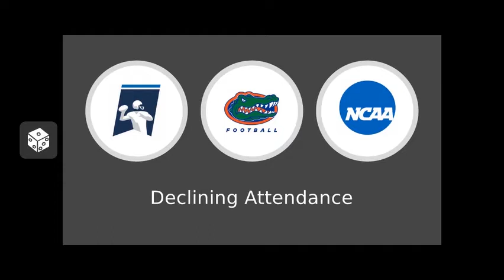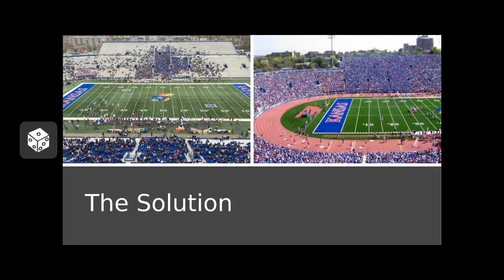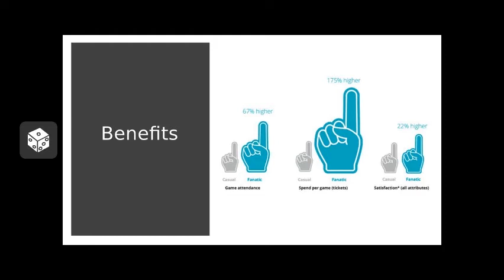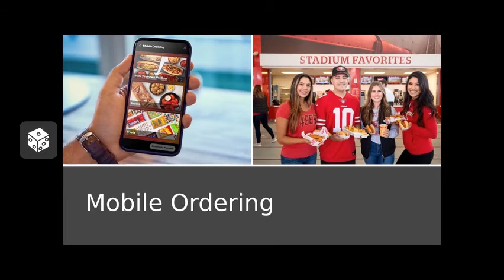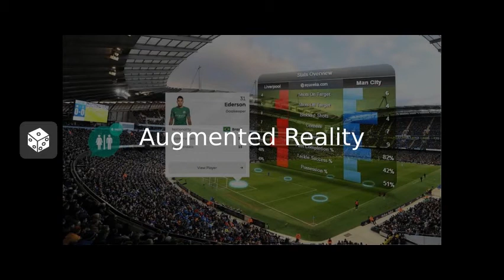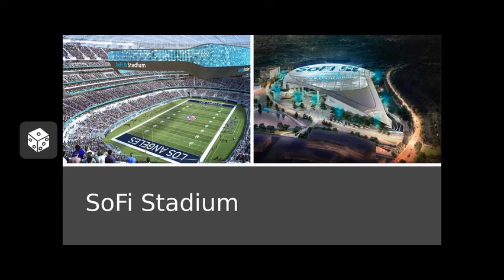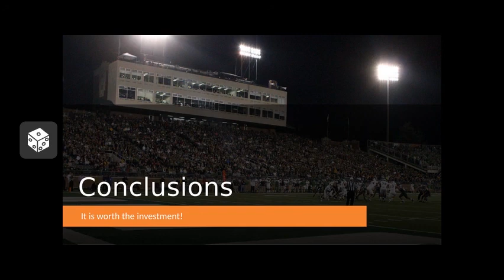High Impact: Tech Innovations in Stadiums for Increasing Fan Engagement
Angela Adams (MSA '21) and Kyle Bollig (MSA '21) describe how technological innovations in stadiums can be used to increase fan engagement and aid in countering declining attendance rates across sports.